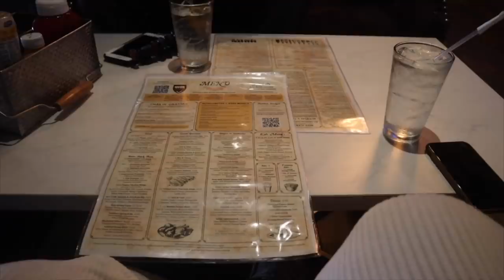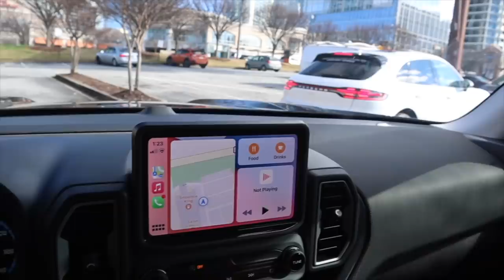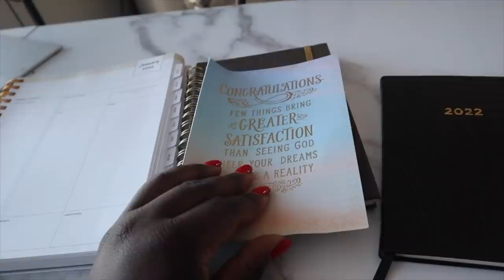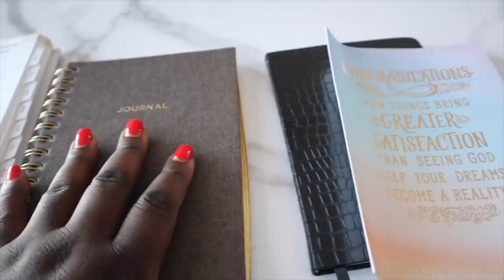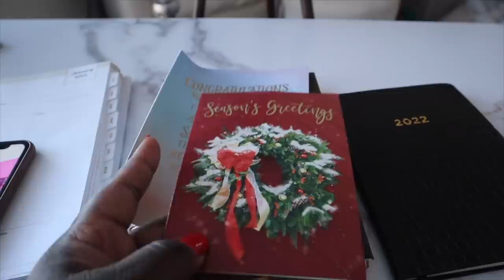VLOG | NYE + NEW RESTAURANT IN ATL + CRATE & BARREL HAUL + NEW ACCENT CHAIR + SKIN CARE & MORE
Accent chair from target

Ottoman

Baccarat candle

Fashion to figure items
Black jeans
Pink jeans

Clothing rack
Gold hangers
Green mules

Black pumps (wide feet friendly)

Orange H&M scarf

AMAZON LINKS
Glass spice containers
Spice organizer

Non slip pads for camera
5 minute journal
Mean girl stickers
Coffee table book

Short glass straws

Pink light bulbs

Purse stand

Waffle robe

ACRYLIC  SHELVES

GOLD LOVE Bracelet

STACKABLE SHOE RACK

Condiment dish

CURTAINS

OLIVE BRANCHES

GOLD HANDLES

BROWN HAND SOAP Containers

AMAZON HEELS

GOLD HANGERS

Non-copyright music

PORTABLE HOOKAH